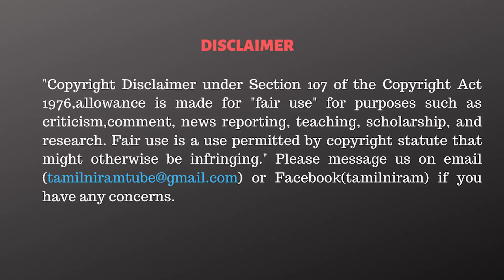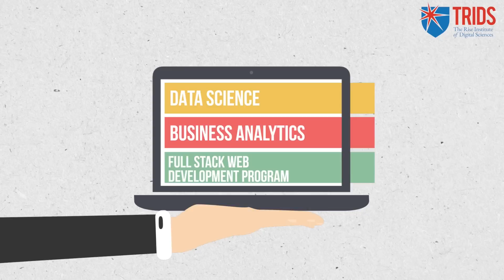டாக்டர் சரவணனை தொடர்ந்து பாஜகவிற்கு ஆப்பு அடிக்க ரெடியாகும் நிர்வாகிகள்..!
1. Data Science & Business Analytics
2. Full Stack Web Development
3. Cloud Computing with AWS and DevOps

CAST:
Script                 - Tamilniram Team
Voice over         - Sumalehka
Editor                  - Balasudharshan